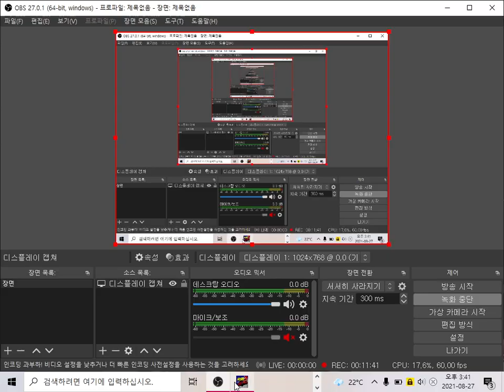Midtown2 [화정교통] 029번 운행일지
깡통휠.